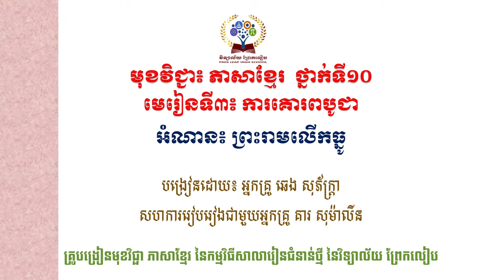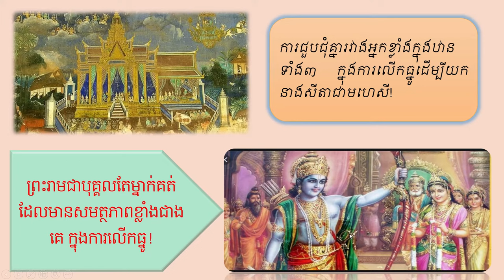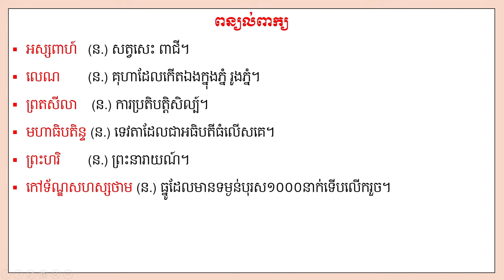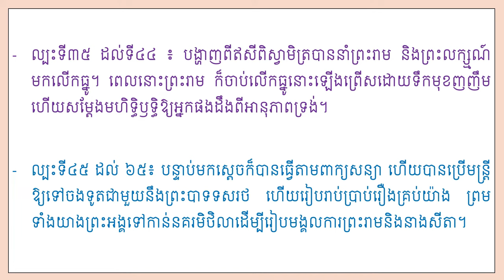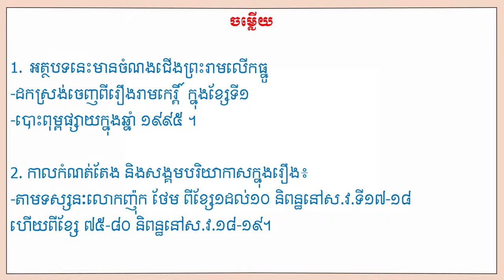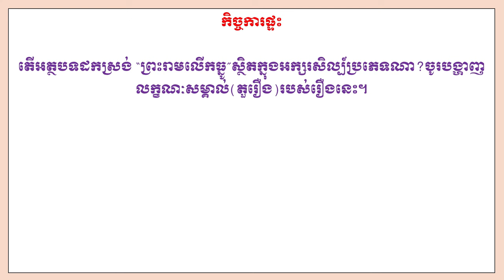ភាសាខ្មែរថ្នាក់ទី១០ អំណាន ព្រះរាមលើកធ្នូ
អំណាន ព្រះរាមលើកធ្នូ